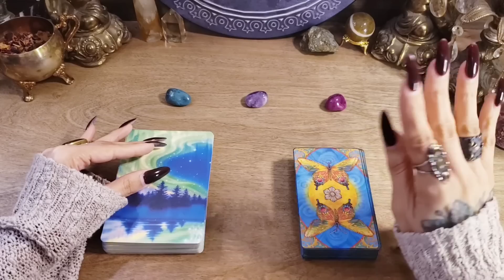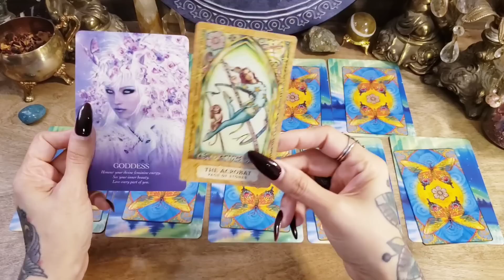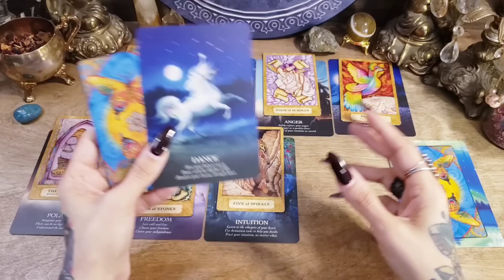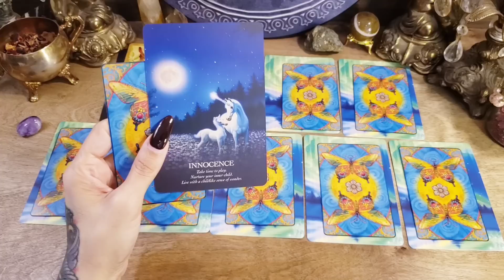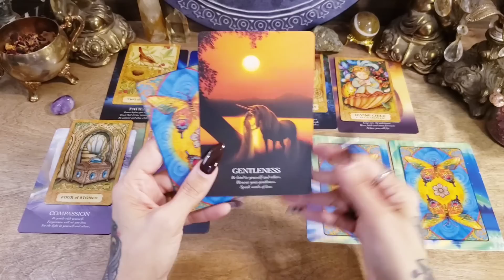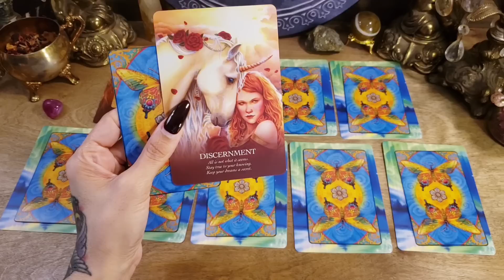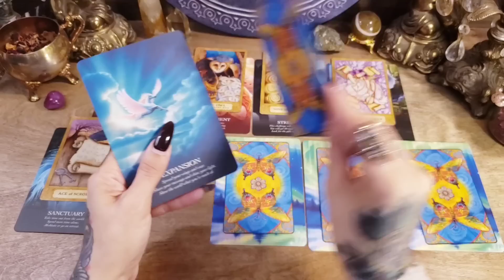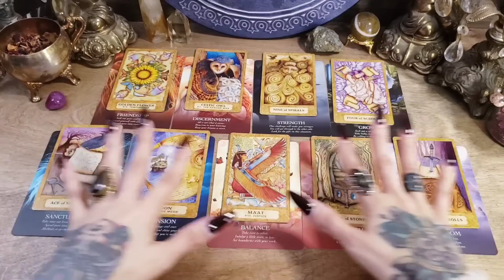🦄🌈 Your Purpose, Potential & Prosperity 🦄💜 Pick A Card Reading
-- Tarot Decks --
Chrysalis Tarot

🔔 TIME STAMPS 🔔
INTRO 0:00
PILE 1 PREP 4:10
PILE 1 {Blue Apatite} 10:47
PILE 2 PREP 27:33
PILE 2 {Amethyst} 32:52
PILE 3 PREP 52:57
PILE 3 {Pink Agate} 59:00